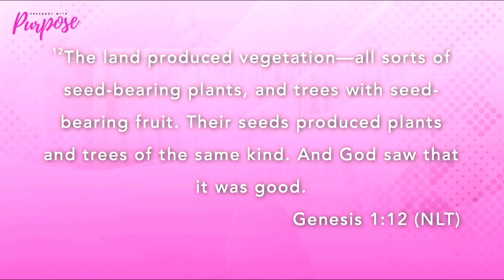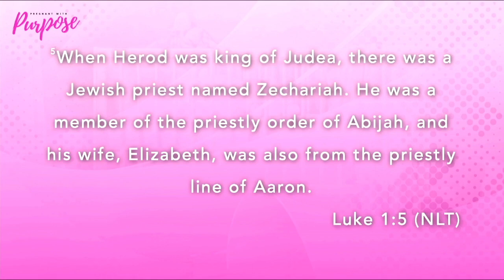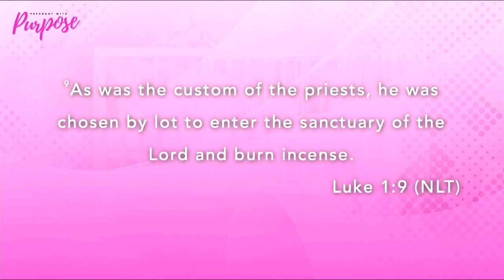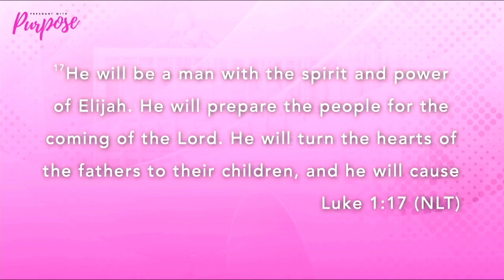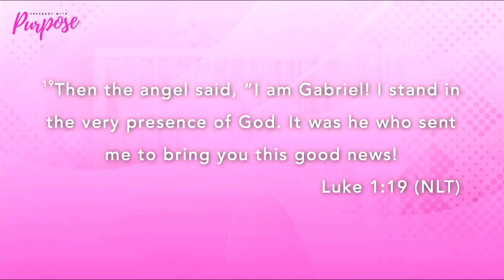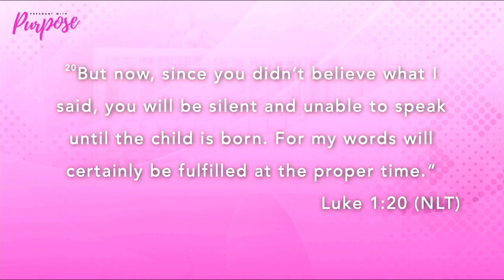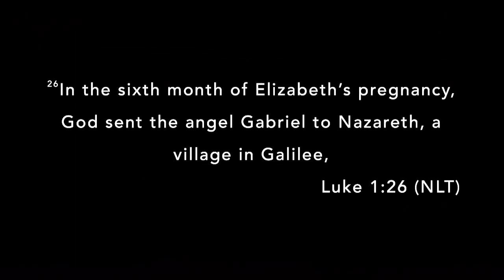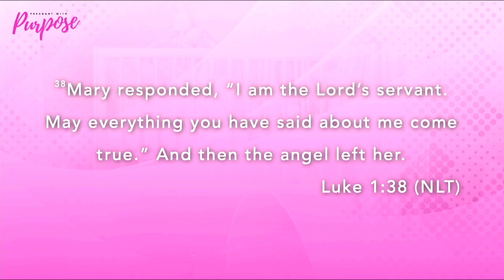Pregnant with Purpose (Part 1) // Bishop Princess Dobbins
This week’s content features Bishop Princess Dobbins as he shares a powerful message for Pregnant with Purpose. This lesson will teach you how to apply the Biblical principles mentioned in this teaching to your everyday life.